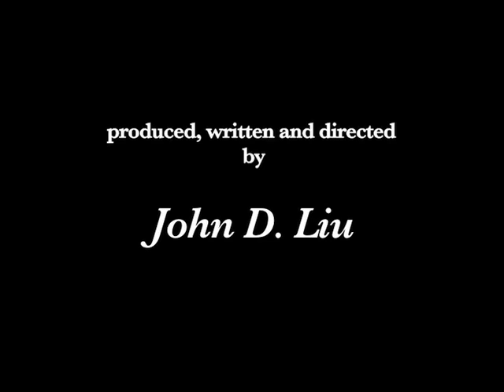The Lessons of the Loess Plateau 1/6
EarthsHope.org
The Lessons of the Loess Plateau shows how an ancient civilization failed because they degraded their ecosystem functions. This parallels many if not all of the original cradles of civilization. But recently the Chinese People are showing that it is possible to rehabilitate large-scale damaged ecosystems.